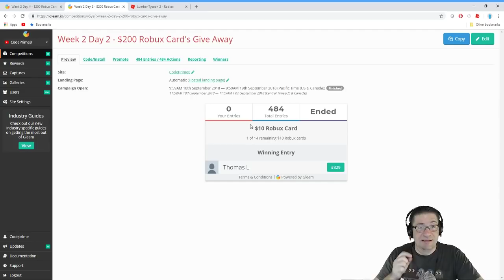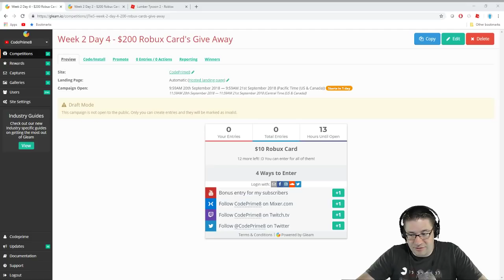Roblox - Lumber Tycoon 2 - First build, Then explore. GREEN BOX.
In this episode of Roblox Lumber Tycoon 2, We build up some more on the house, getting the sides, and the back. Then I head up the volcano to look around a bit more. FlipSide, sorry I took too long :( BUT we got the GREEN BOX!!! :D I don't recommend this way, but it is still possible. Love you all!

📖 Preorder today! 📖